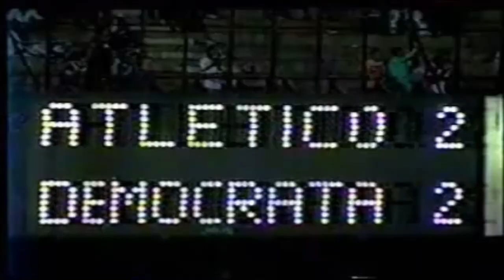Atlético MG 2x2 Democrata GV - Mineiro 2000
Local: Belo Horizonte
Estádio: Mineirão.
Público: 1.103 pagantes - Renda: R$ 4.319,00.
Competição: Campeonato Mineiro/2000.
Árbitro: Carlos Henrique Tosta, MG.
Expulsões: Irênio (A) e Jackson (D).
ATLÉTICO: Velloso; Bruno, Célio Silva, Cláudio Caçapa e Ronildo; Cleison (Valdir Benedito), Gallo, Cairo (Irênio) e Ramon Menezes; Guilherme e Marques – Tec: Márcio Araújo.
DEMOCRATA-GV: Edmar; Rincão (Mauro Dias), Rodrigão, Nenê e Ciley (Luisinho); Silvano, Rôni, Jackson e Vander; Cássio (Celinho) e Fabinho – Tec: Vantuil Rodrigues.
GOLS: Vander (26’), Guilherme (56’), Marques (72’) e Rôni (80’).